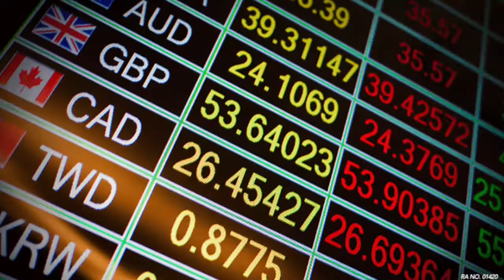2019 CEO Africa Roundtable TV Ad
Flighted on ZTV prime time hour for over 3 months.